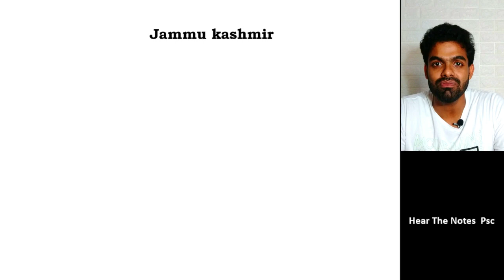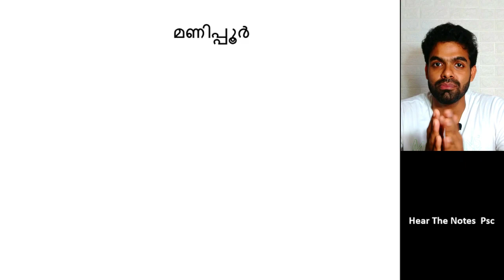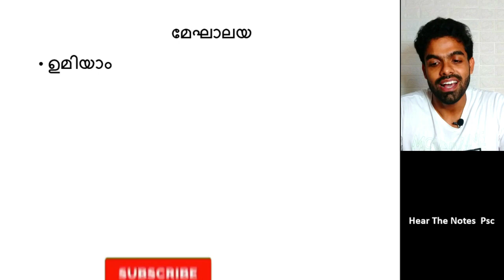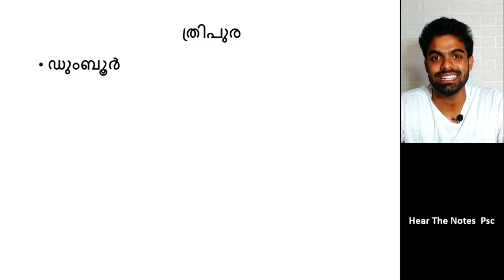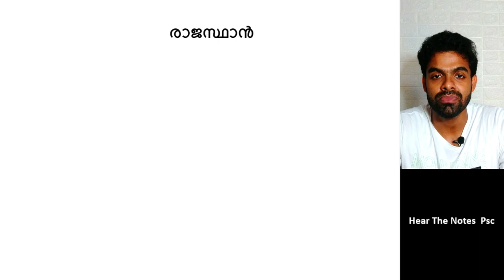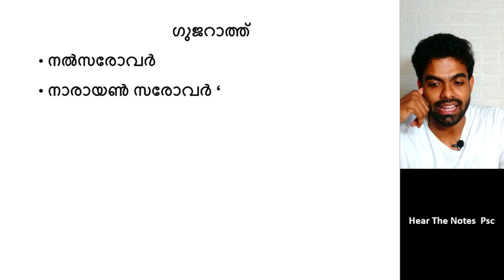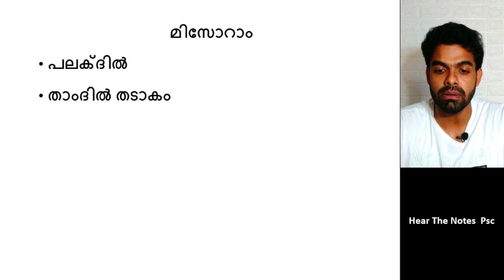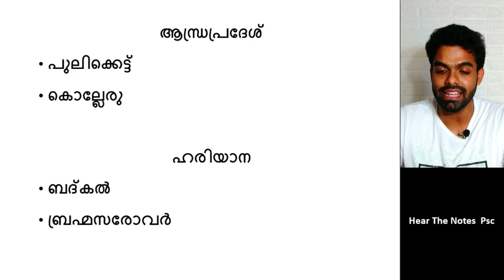ഇന്ത്യയിലെ തടാകങ്ങൾ | സംസ്ഥാനങ്ങൾ | കോഡിലൂടെ | ഇനി ഒരിക്കലും മറക്കില്ല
ഇന്ത്യയിലെ തടാകങ്ങൾ എവിടെ സ്ഥിതി ചെയ്യുന്നു എന്നുള്ള ചോദ്യം പലപ്പോളും PSC പരീക്ഷയിൽ വരാറുണ്ട് . അതുകൊണ്ട് അവയുമായി ബന്ധപ്പെട്ട ഒരു ക്‌ളാസ് ആണ് ഇത് .

Lakes in india | Lakes _states | lakes kerala psc

Hi, I am Amal Raj
This is my youtube channel Hear the notes psc. This channel is meant for those people who were preparing for competitive exams, and for those  who were scared to face the harsh reality of life.
I'll will help you to achieve your goal through simple tips and motivations which are essential for a person to succeed in his/her life.